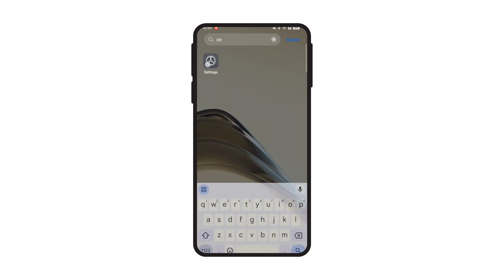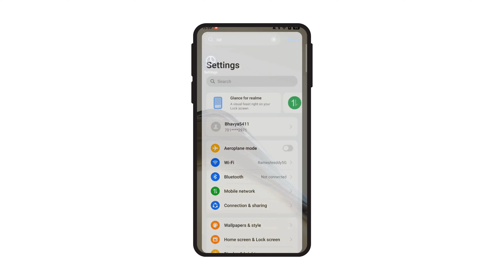How to Change the Default Google Account on Android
To set the default Google account on your Android

1. Add the new account: First, make sure the Google account you want as the default is added to your device.
2. Remove other accounts: Sign out of all other Google accounts on your device, leaving just the one you want as default.
3. Add back accounts: Once you've set your default, add the other Google accounts back if needed.